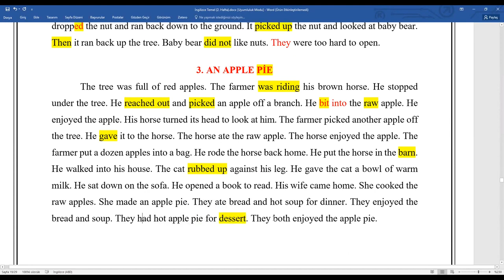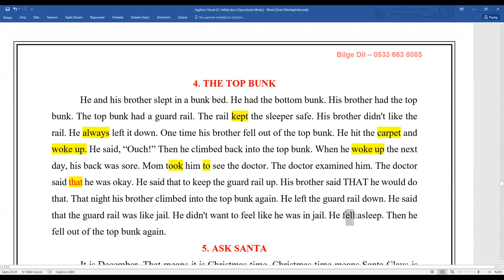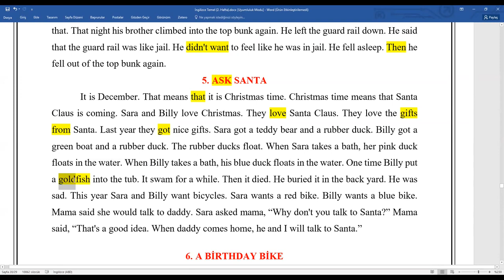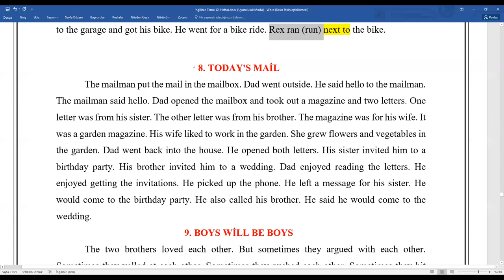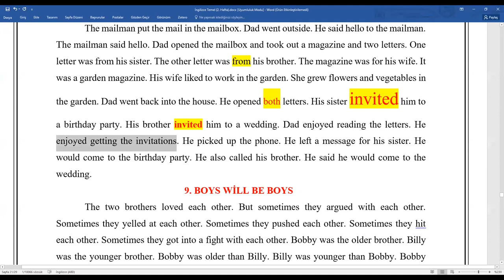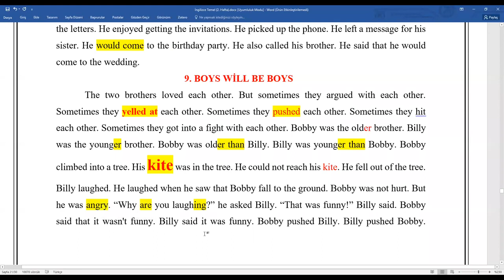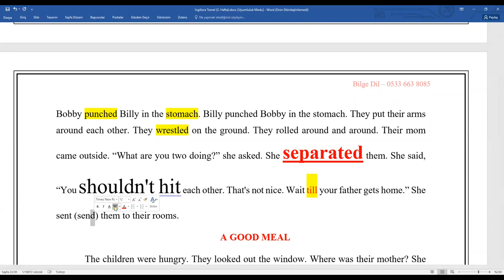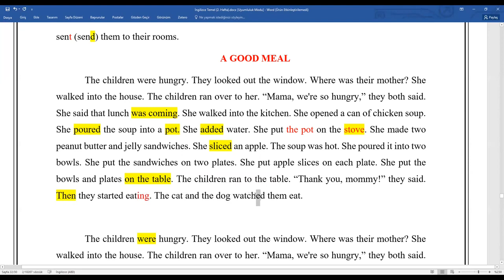İngilizce Başlangıç 9. Ders MEKİN HOCA İLE YDS YÖK-DİL